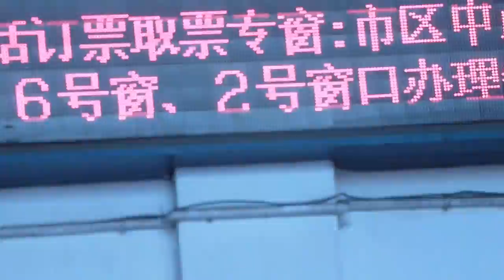Jiaxing Rail Station Schedule